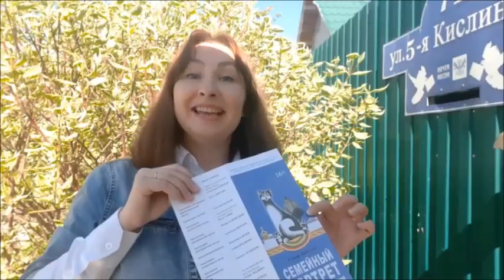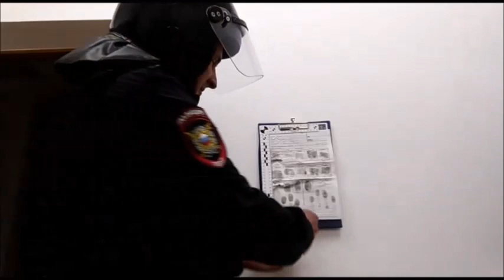Театральная мастерская «Мысли вслух». АртОтветЗрителей в поддержку Курского драматического театра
Видео размещено с разрешения создателей видеоролика.